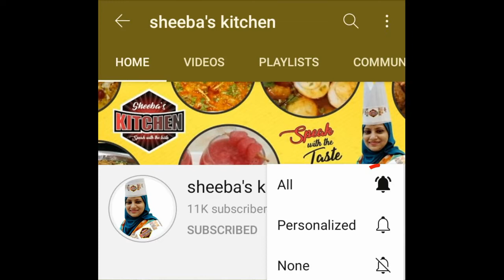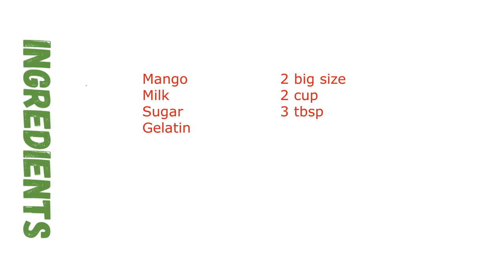How To Make Mango Pudding / Mango Pudding Recipe In Hindi / Mango Jelly Pudding recipe